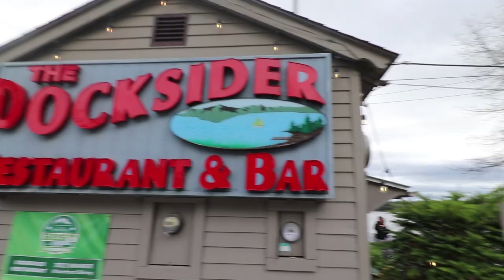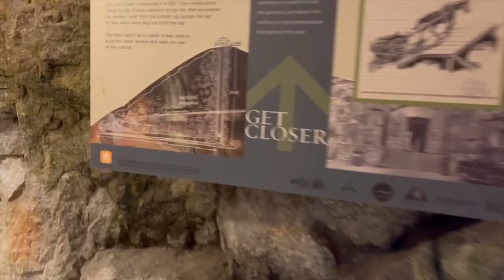Lake George, NY - bisaya Vlog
@ depe dene resort para sa father's day celebration